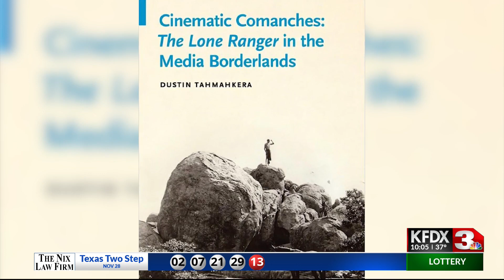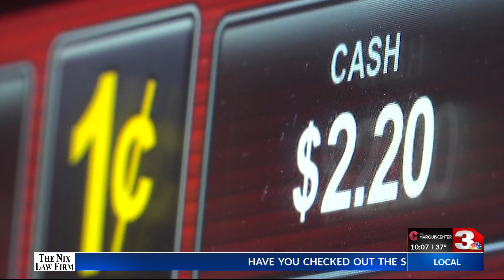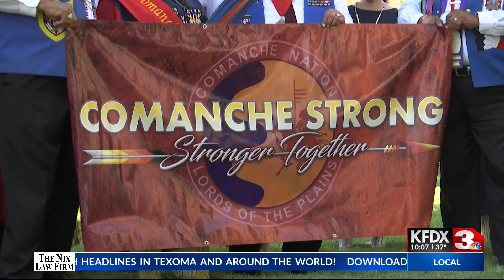Native American Heritage Month: Comanche Nation - KFDX 3 News at 10